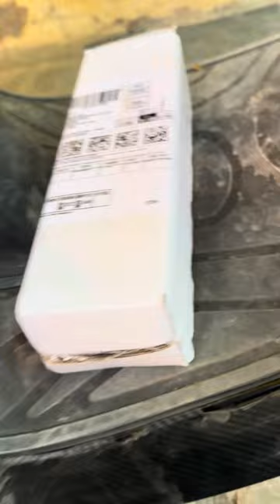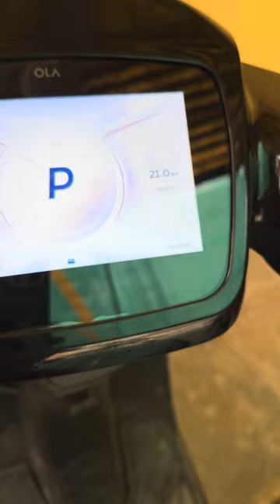OLA SIDE STAND CHANGE